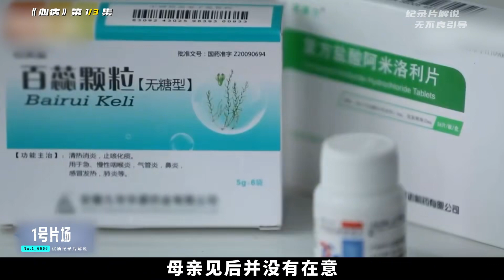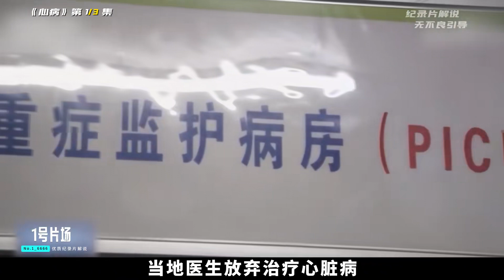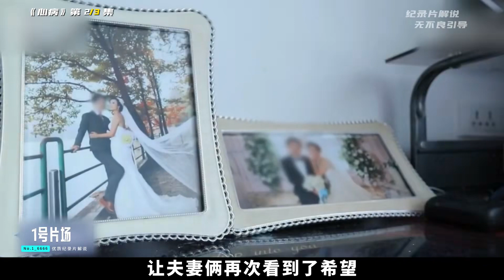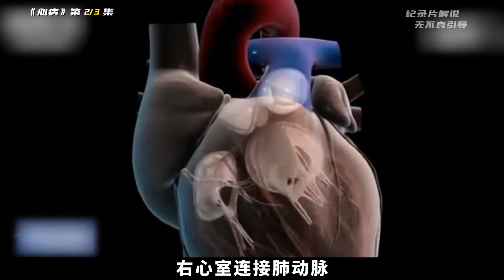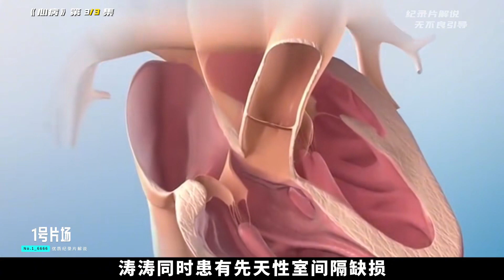一歲男嬰患上重病，媽媽為了肚子里的二胎，居然放棄治療！